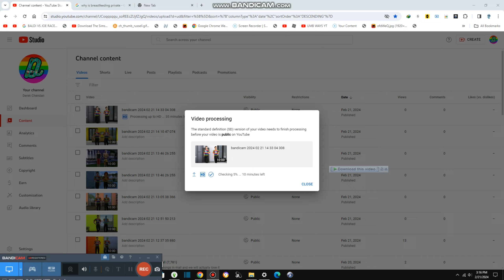Guessing Urbano's Dreams {7,689}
Today we are guessing urbano's dreams and urbano is so shock he surpriced as well, he knows it lol